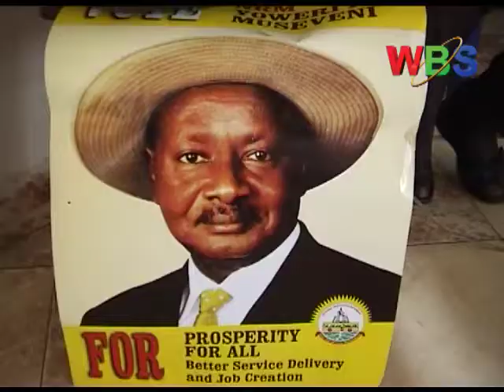Bannakibiina kya NRM e Mubende batabukidde Ssentebe w’ekibiina kyabwe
Bannakibiina kya NRM e Mubende batabukidde Ssentebe w’ekibiina kyabwe mu ggwanga era nga ye Pulezidenti Yoweri Kaguta Museveni, olw’okubeerabinga nabajjukira ng’obululu butuuse.
Mu lukungaana lwebabaddemu e Kasenyi, nga bakubaganya ebirowoozo kwebyo ebituukiddwako mu myaka 29, gyebamaze mu buyinza, bategezezza nga bwebakooye okuwagira ekibiina ekitabafaako.
Omusasi waffe alina ebisingawo…